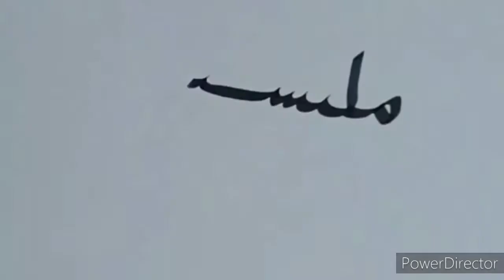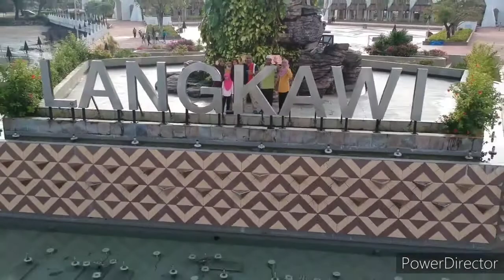MALAYSIA PRIHATIN COVID19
Hasil nukilan Cikgu YaNNa berkolaborasi dengan video cikgu-cikgu di Akademi Youtuber
Sajak yang menceritakan tema Hari Kemerdekaan Ke-63 Malaysia Prihatin
Menyentuh prinsip rukun negara yang pertama Percaya Kepada Tuhan menjadi asas tonggak kekuatan negara.
Bersama membangunkan negara agar kemajuan dikecapi
Bersatu teguh menghalang covid19, s.o.p disaran dipatuhi bersama
Ayuh bangkitlah rakyat pelbagai bangsa dan agama kibarkan bendera
Malaysia Prihatin
TERIMA KASIH KEPADA SEMUA RAKAN AYU BERKOLABORASI DENGAN SAYA